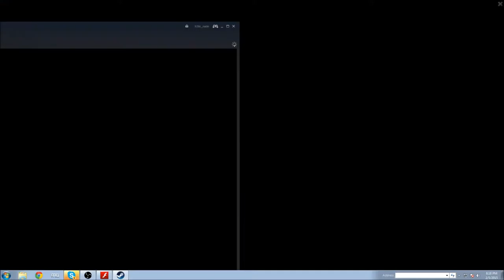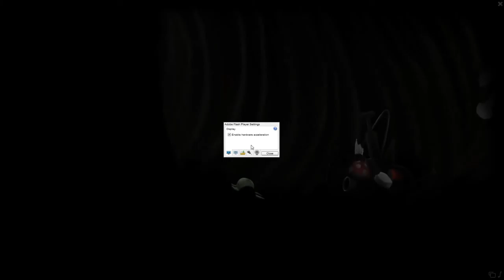H3TiC Gaming plays...The Little Tree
Want to play on this Tekkit Server? play.jsftekkit.com